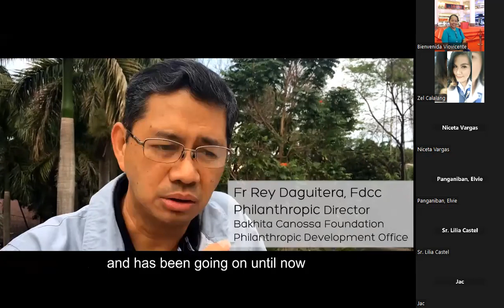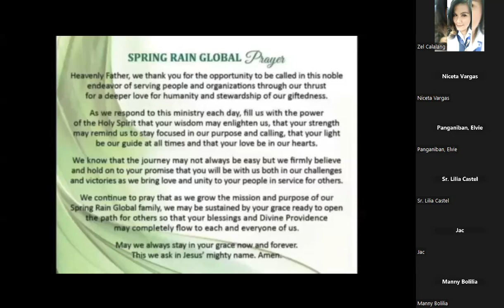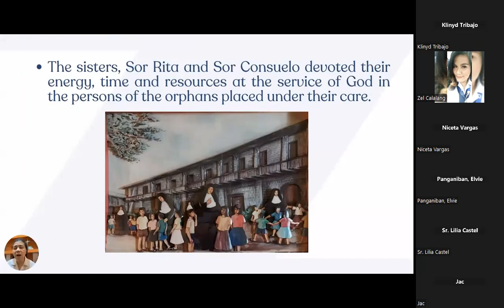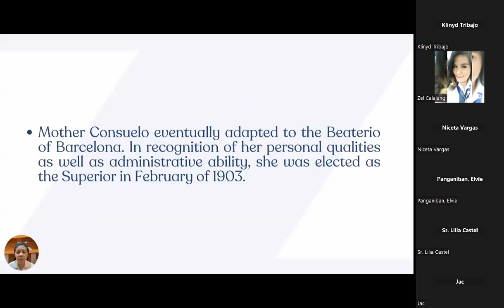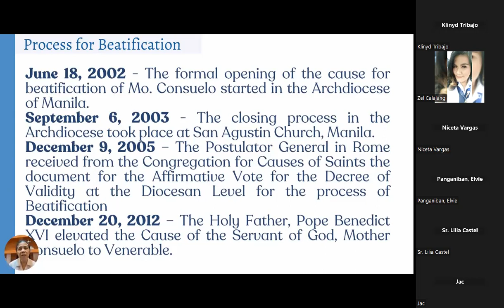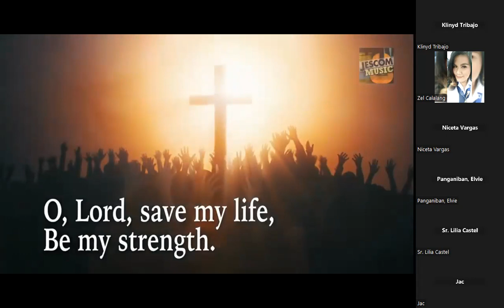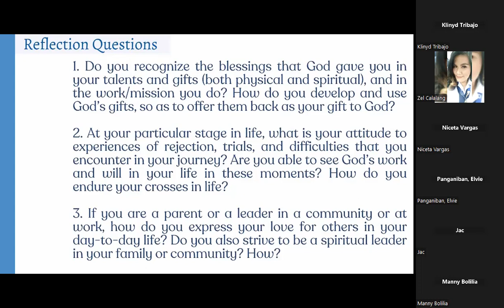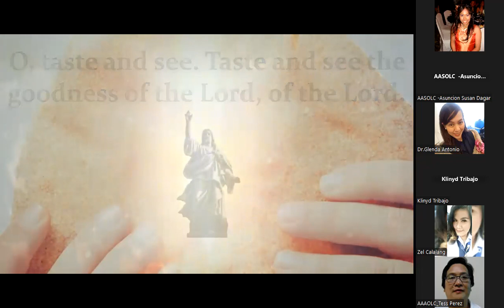SRG Lenten Recollection Day 43 - 4.5.2023